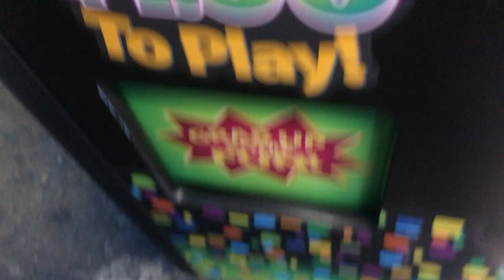Claw Tales: can we rescue Striped Bear Tiger Dog thing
bob spurloc
claw machine
bob spurlock